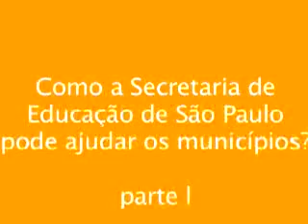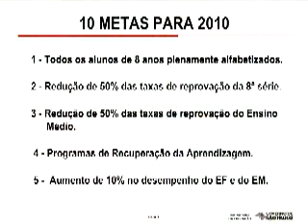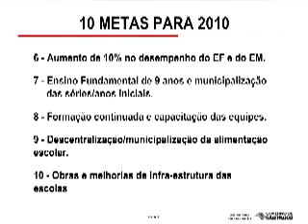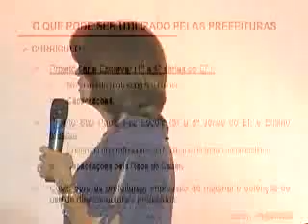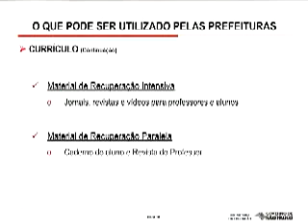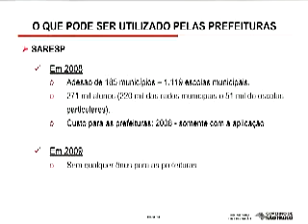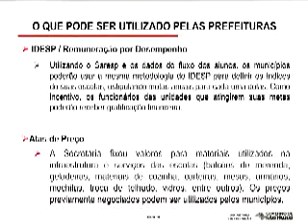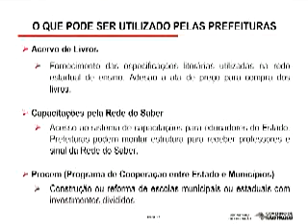Como a Secretaria de Educação de São Paulo pode ajudar os municípios? (Parte I)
Em encontro promovido em Águas de Lindóia, SP, a Fundação Lemann reuniu gestores municipais de educação de todo o estado. Foram debatidos temas de interesse dos secretários, como financiamento da educação, sistemas de avaliação, carreira docente, entre outros. A agenda de palestras foi definida tendo como critério a aplicabilidade dos conteúdos apresentados. O objetivo, afinal, é ajudar estes profissionais em seu desafio diário de melhorar a educação pública no Brasil.